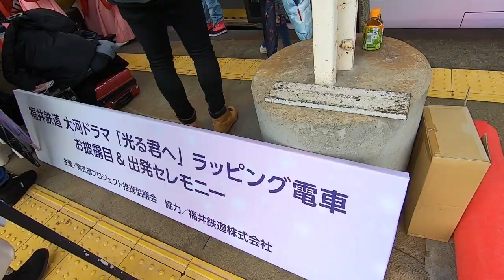【福井鉄道】大河ドラマ 光る君へ＃紫式部 ラッピング 1番電車出発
福井鉄道のラッピング電車のイベントに行って来ました。電車のデザインは、インパクトある感じでした。12月末まで街中を走行します。福井ご当地アイドル、キャラクターも来ていました。大河ドラマ館も近々完成との事です。